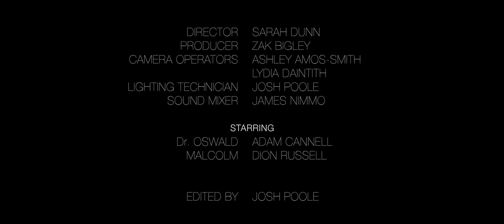A Timeless Question | Short Film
A 60 second short film made in 6 days as part of our Digital Short module at Edge Hill University.